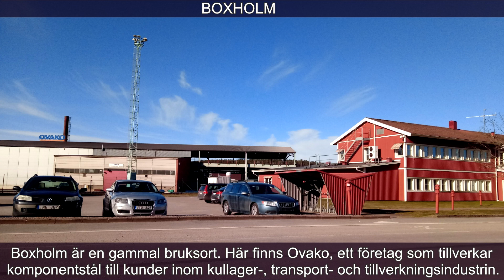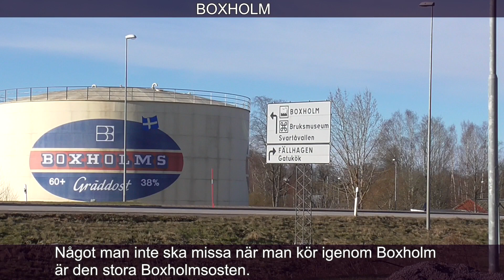Kimstad Vs Boxholm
Två mindre orter i Östergötland.